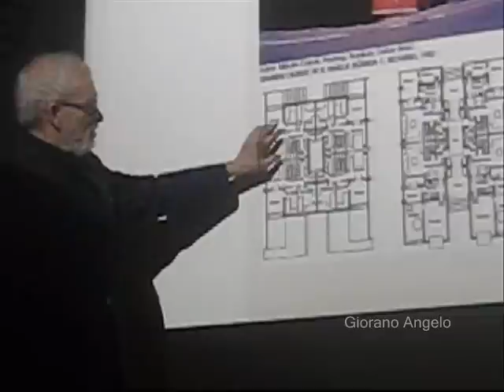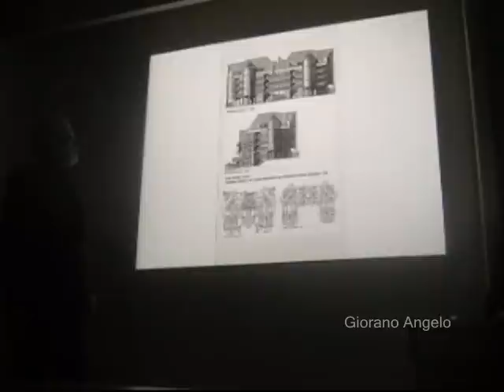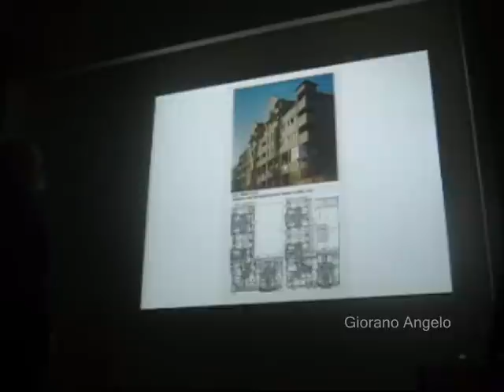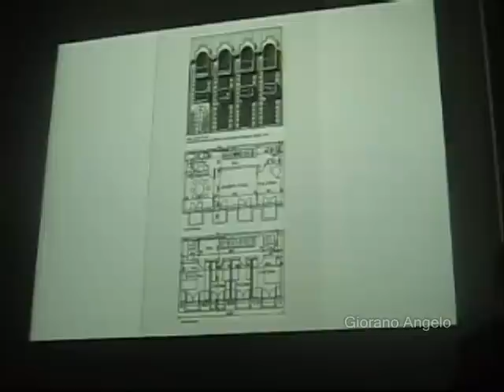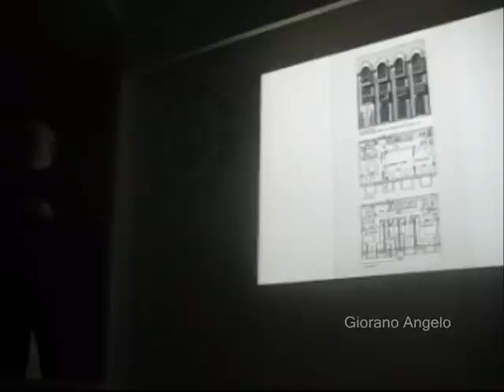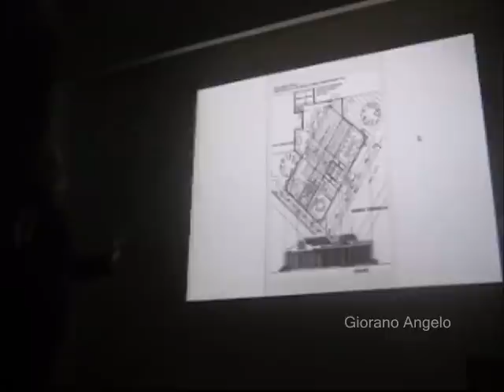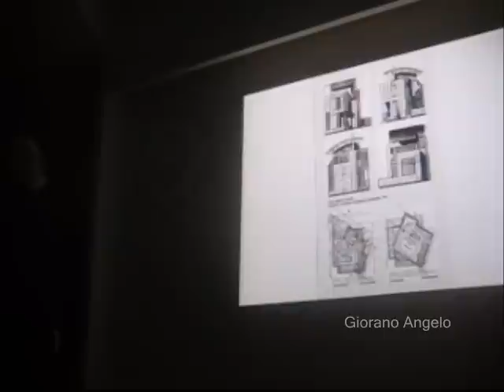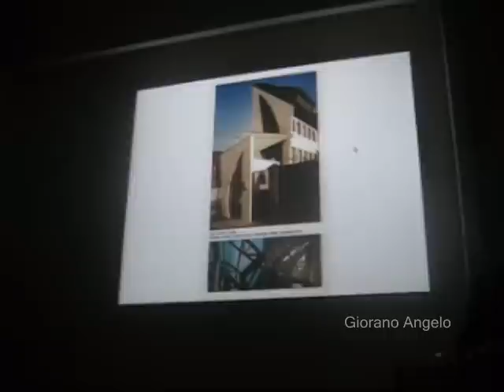Nagrada za životno delo | Predavanje arhitekte dr Mihaila Čanka | Part 5/6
Dodela nagrade za životno delo arhitekti Mihailu Čanku od strane Asocijacije srpskih arhitekata u Beogradu | 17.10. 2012. godine